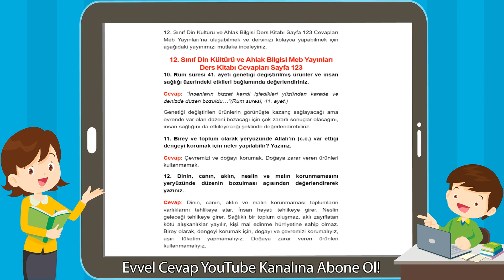12. Sınıf Din Kültürü ve Ahlak Bilgisi Meb Yayınları Ders Kitabı Cevapları Sayfa 123